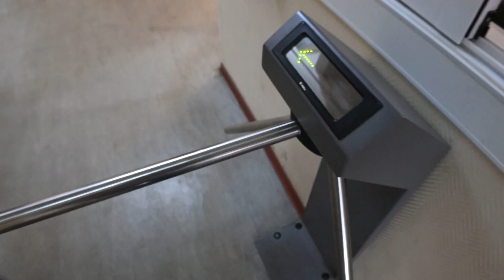НОВЫЕ ЦЕНЫ на запчасти VOLVO / Атмосфера в компании VOLLUX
В очередной раз мы находимся на волне изменения цен и в этот раз в лучшую для нас сторону ( относительно лета )

Vollux – авторизированный автосервис, занимающийся ремонтом и обслуживанием автомобилей Volvo.
Также мы являемся одним из крупнейших магазинов зап.частей, как для новых автомобилей так и для редких, старых вольво.
Мы занимаемся диагностикой вольво, ремонтом, авторазборкой, делаем все виды работ и делаем их качественно более 20-ти лет.

Наши адреса в Москве:
1.Техцентр и магазин на Озерной - Москва, Озерная ул., д. 42 стр.21
2. Техцентр и магазин на Войковской - Москва, пр-д. Черепановых д.6 стр.2
3. Магазин в Измайлово - Москва, 15-я Парковая ул., д. 16 к.1
4. Техцентр на Говорово, ул. Терёшково, вл 1